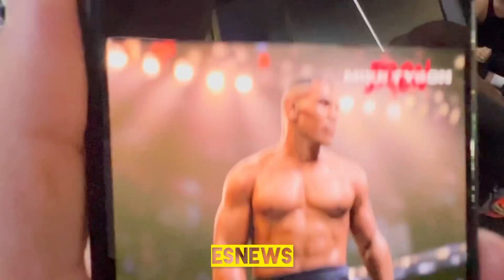Reaction to Mike Tyson in a UFC video game